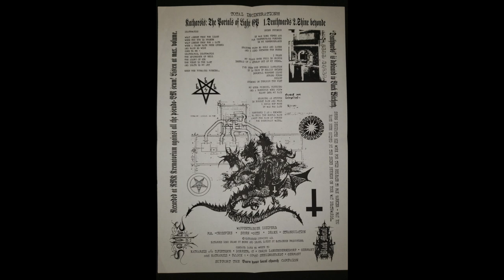Katharsis / Black Witchery - The Portals Of Light / Untitled FULL SPLIT VINYL RIP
The Portals Of Light / Untitled
SOMBRE RECORDS 2002

0:00 - 3:55 Deathwards
3:55 - 8:20 Shine Beyonde
KATHARSIS
Drums [Crossfire] - M.K.
Strings [Guts] - Scorn
Vocals [Strangulation] - Drakh

Untitled 12-7-01 Live Recording
8:20 - 11:15 Crush The Messiah
11:15 Sadist (Bathory Cover)

Artwork [Katharsis Logo Drawn By] – Drakh, Scorn
Cover, Artwork [Insert Sheet Art] – Tolis Yiovanitis
Layout – Kathairein Productions

[Side A:]
Recorded at RMK Krematorium against all the pseudo-BM scum! Listen at max. volume.
[Side B:]
Recorded live under the sign of hell 12-7-01
This EP is limited to 666 copies. The first 100 copies are on clear red vinyl, the remaining 566 are on black vinyl.